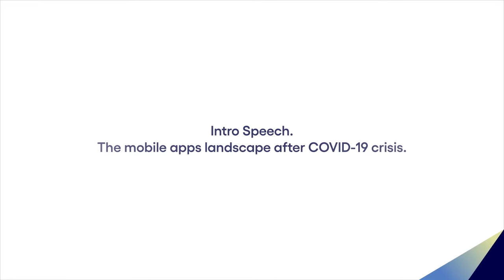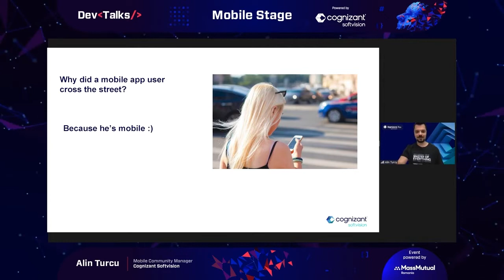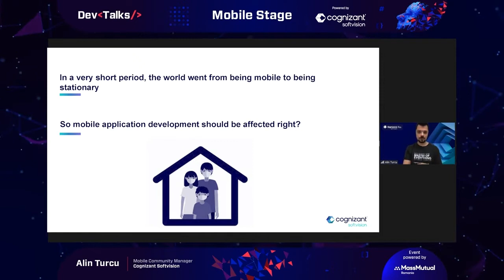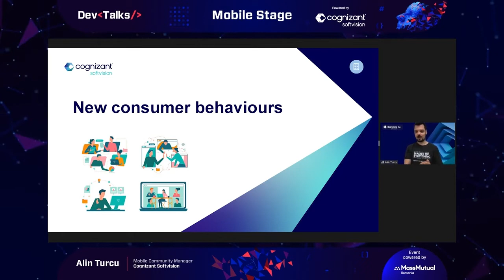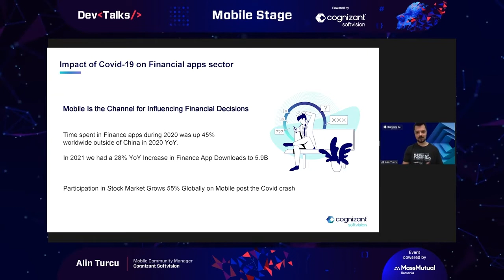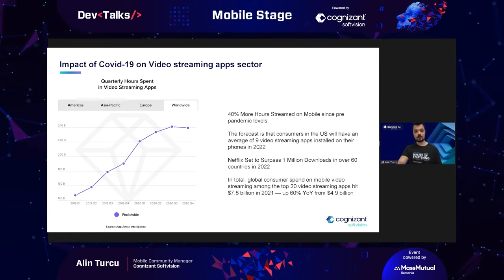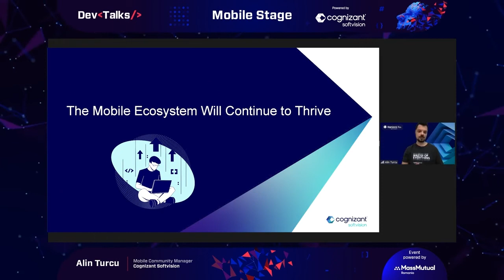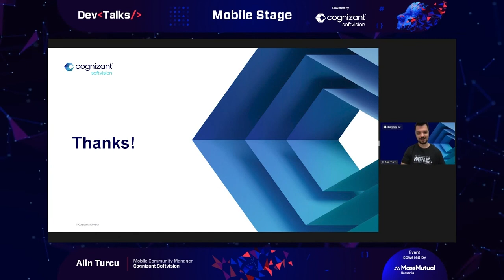Cognizant Softvision at DevTalks | Alin Turcu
Intro Speech.
The mobile apps landscape after Covid-19 crisis.